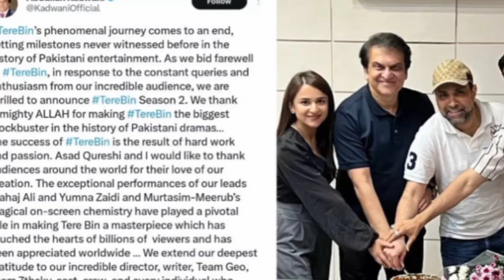Tere Bin 2 Official Announcement From Tere Bin Producers | Tere Bin Last Episode